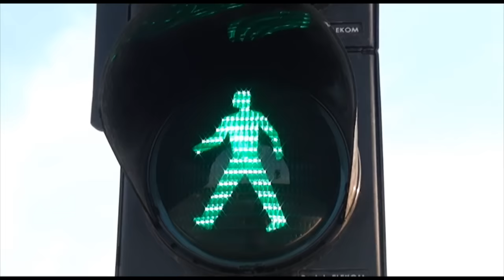Шұғыл шақырылым (07.07.2016)